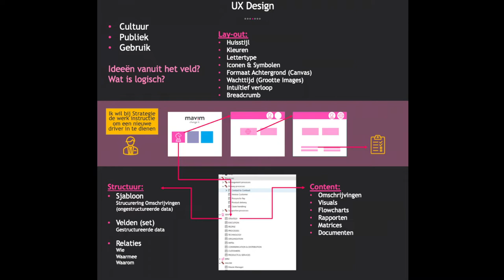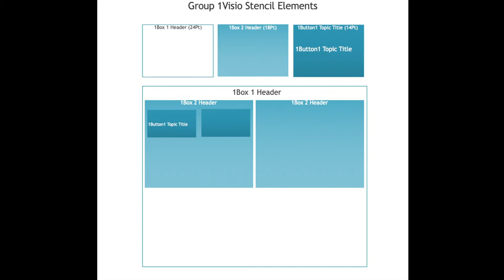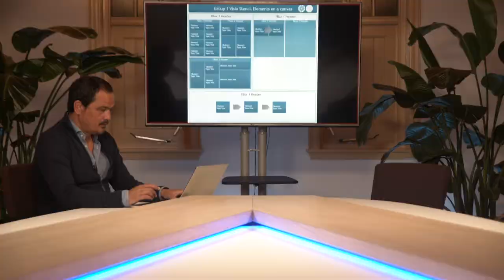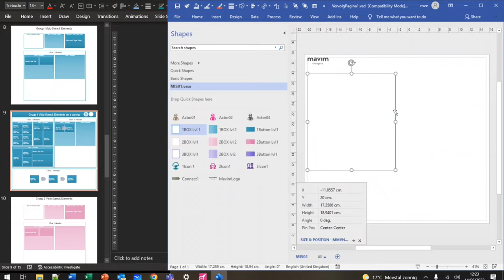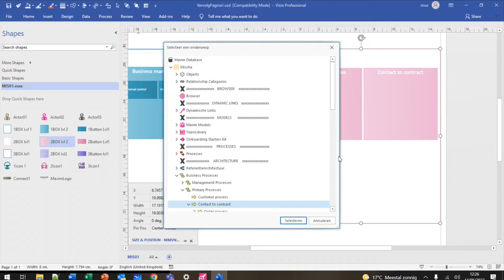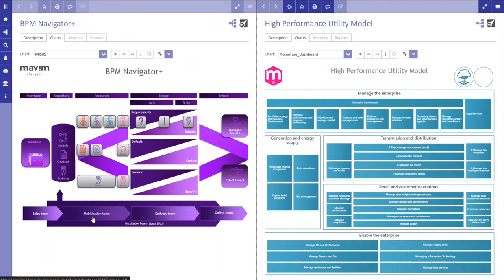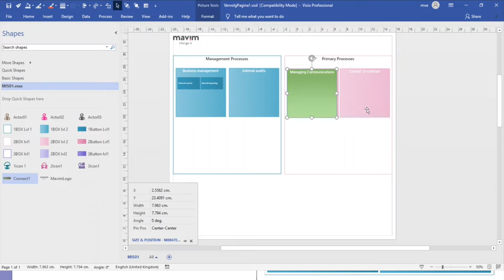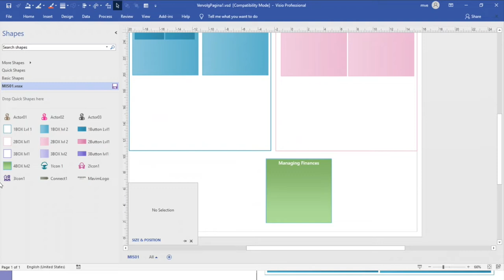Tips & Tricks I Enkele voorbeelden en tips voor een geslaagd UX van mijn proceslandschap